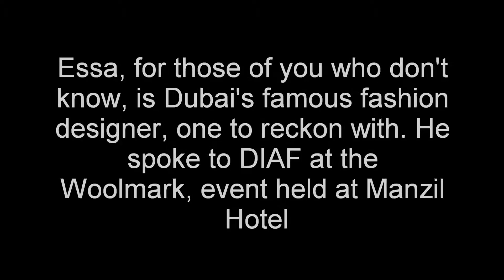Essa Walla Fashion Designer dubai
Essa Walla - Fashion Designer in Dubai
Image Courtesy - Lifestyle-dubai.com